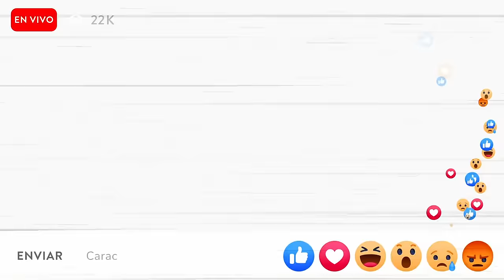Néstor Camacho: ¿cuánto puede ganar al día un domiciliario por aplicación?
“La gente no piensa en uno, piensa ‘¿qué será lo que voy a comer hoy?’”: En LoMásViral, Néstor Camacho, un domiciliario por aplicación y creador de contenido, relata cómo es la labor de llevar domicilios de comida y envíos y cuánto puede llegar a ganar alguien que se dedique a esto.